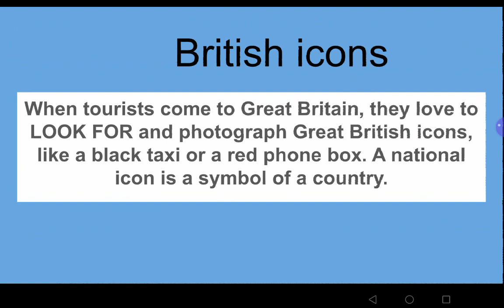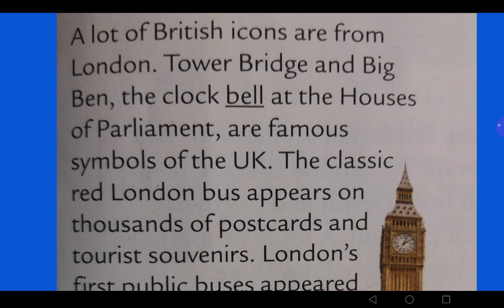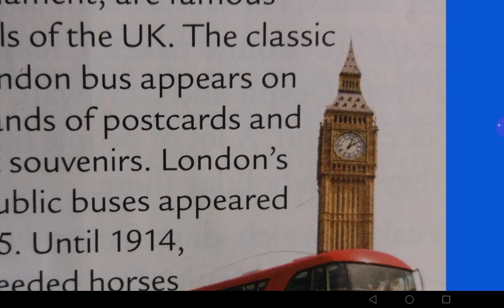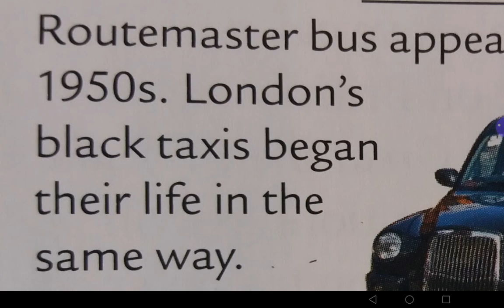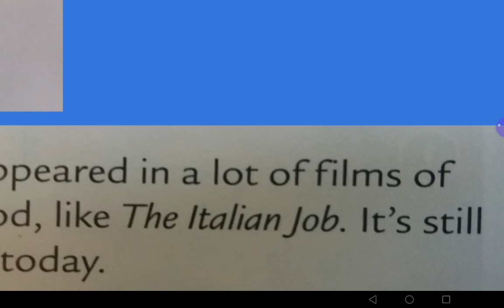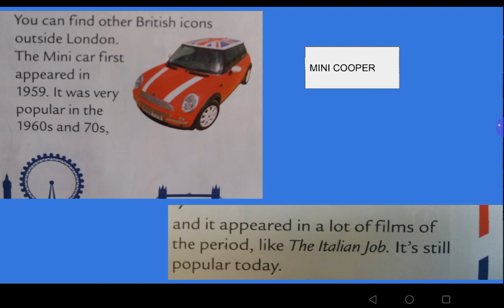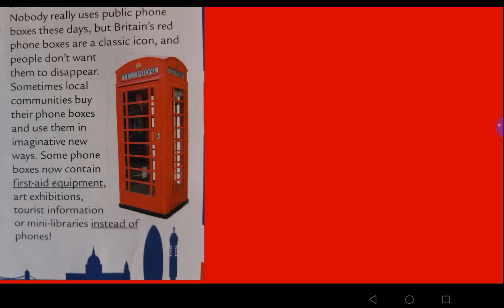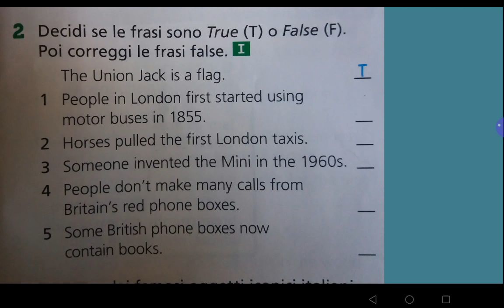STEP UP 2 BRITISH ICONS page 223